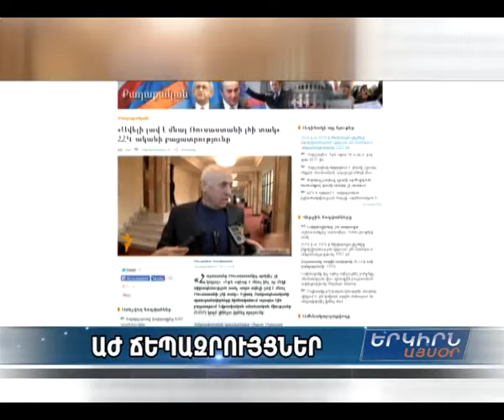"Ժողովուրդը ԵՏՄ անդամակցությանը դեմ չէ ու դրանով անկախությունը կորցնելու վտանգ չի տեսնում"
Ազգային ժողովում այսօր տեղի են ունեցել աշնանային նստաշրջանի վերջին ճեպազրույցները: Առանցքում, բնականաբար, ԵՏՄ պայմանագիրն էր...